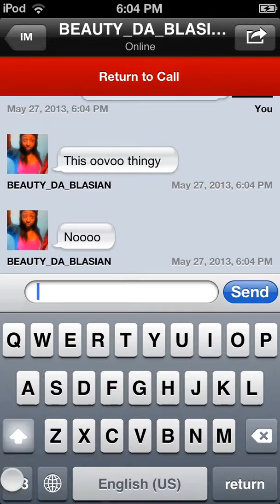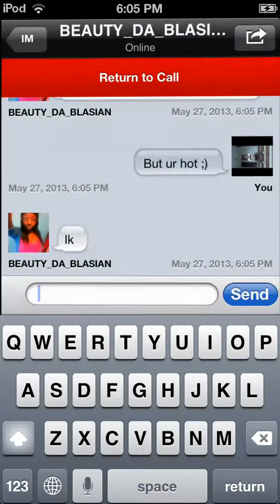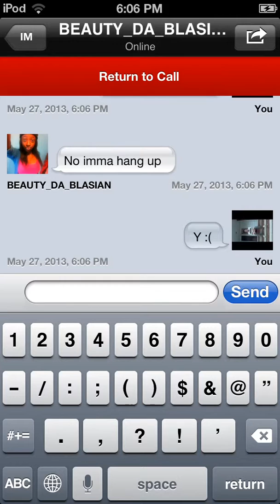Call Of Mini Zombies gameplay ipod HD 205)